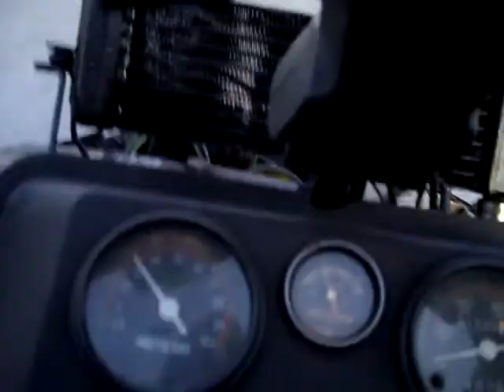Artic Cat el Tigre 6000 79'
Start of the season test after some fixes. Still boggs off the line, but able to get airborne on small bump in the road.